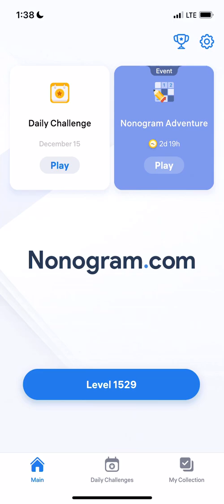Nonogram.com - Number Puzzle LEVEL 1529